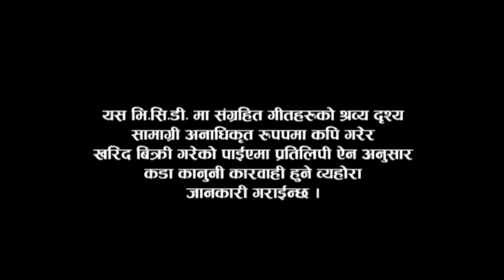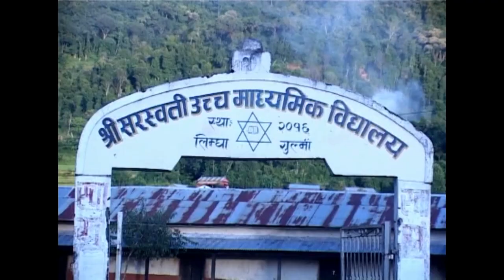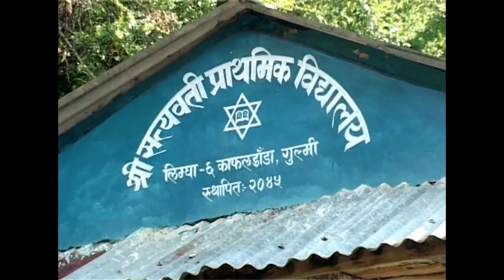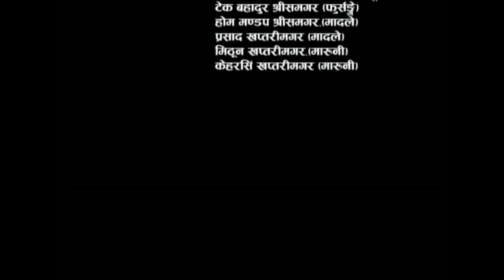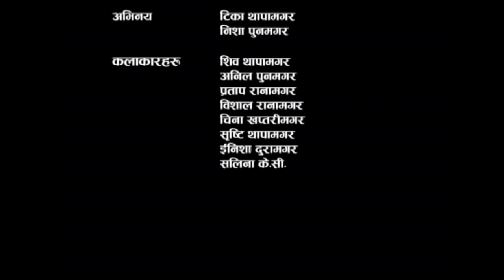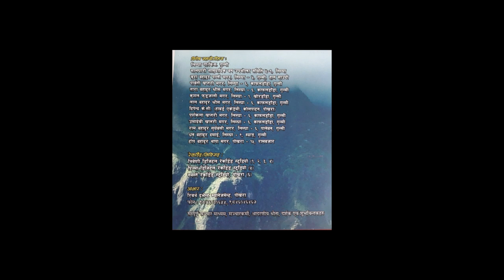प्रसाद खप्तरी मगरको पहिलो एल्बम " शिरफुल " SHIRFUL" SUPERHIT SORATHI | SALAIJO SONG | LIMGHA, GULMI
Prasad Khaptari Magar Presents:-
प्रसाद खप्तरी मगरको पहिलो एल्बम " शिरफुल " SHIRFUL"  FIRST SUPERHIT SORATHI | SALAIJO | DOHORI SONG | OF PRASAD KHAPTARI MAGAR LIMGHA, GULMI

Song:-
1) Purbai Jambhane
2) Shirai Laune Shiraphool
3) Jamunako Tiranira
4) Bhirako Kharaile
5) Hernai Hunna Maile

Lyrics Collection :- S.M. Chok Bahadur Thapa | Prasad Khaptari Magar | Sanjay Pun Magar | Satyawoti Sorathi Samuha Limgha,Kaphaldanda

Music Collection:- S.M. Chok Bahadur Thapa | Prasad Khaptari Magar | Sanjay Pun Magar | Satyawoti Sorathi Samuha Limgha,Kaphaldanda

Audio/video:-
The Earth Music Pvt.Ltd. Pokhara

Director:-
Shiva Thapa Magar | Gore Gurung

Cinematographer:-
Gunja Gurung | Prakash Gurung

Editor:-
Dipendra Gurung | SArbagyaman Shakya

Post Production:-
Larfu Films Pvt.Ltd. Pokhara

Prasad Khaptari Magar is authorized to upload this video. Using of this video on other channels without prior permission will be strictly prohibited. (Embedding to the websites is allowed)